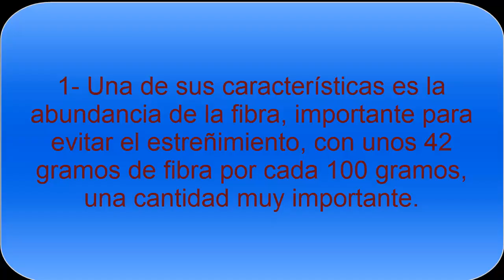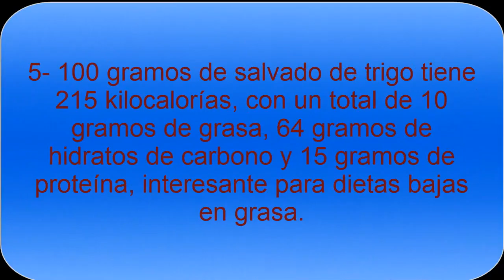Beneficios del Salvado de Trigo- Conoce sus propiedades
Beneficios y propiedades del Salvado de trigo en la dieta, recomendaciones dietéticas, además de las contraindicaciones, para usarlo correctamente y conseguir todos los beneficios y ayudas frente al estreñimiento principalmente.